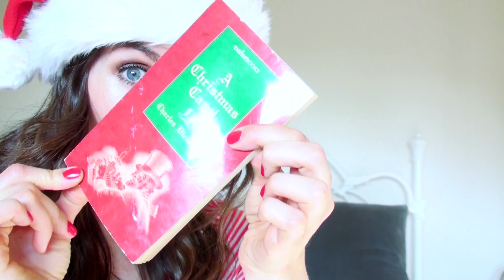Justin Bieber BELIEVE! (S.O.S. #181)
Welcome to "Shout Out Sunday" or S.O.S. for short!  This is my weekly way of thanking you guys for all your support!  Merry Christmas!  Happy Holidays!  And I "Believe" this episode has some Justin Bieber in it! XoXo--BLT ;)

Brittani Taylor
91603